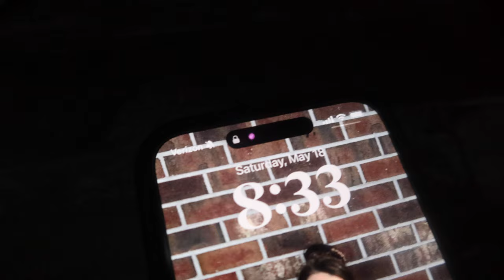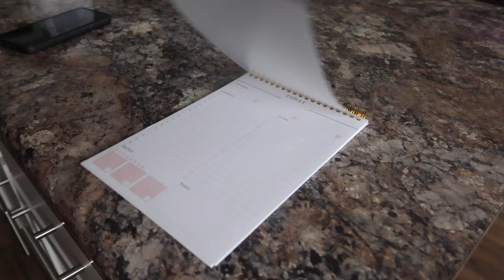SATURDAY routine series | light weight days, planning for the week + family adventures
It's the final day of the routine series. Saturday's are normally my planning light weight days. I like to take the day and plan for the week: to-do lists, meal plan, grocery list, plan out videos, plan my daily routines for the week and also take a couple hours and relax also. I have been using Saturday's to plan and the great thing about using Saturday is that I still feel like I have accomplished something yet can also have almost the entire day to spend with family going on adventures.